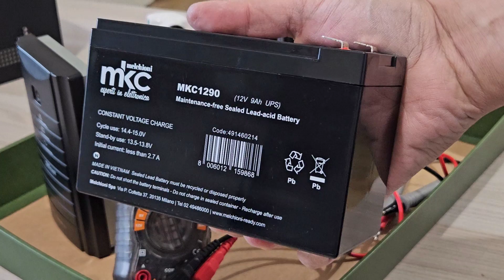IL TUO UPS NON FUNZIONA? TI INSEGNO COME RIPARARLO CON MENO DI 20 EURO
oggi vediamo come ripristinare la piena funzionalità di un UPS che, in caso di mancanza corrente, si spegneva istantaneamente!